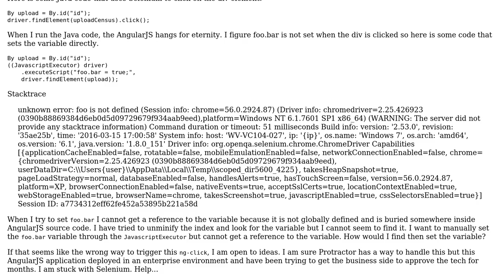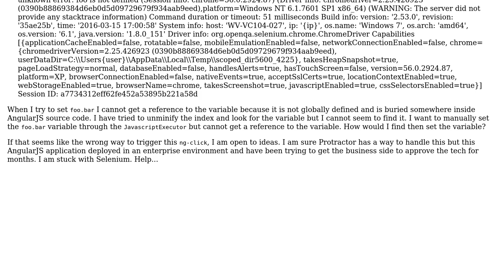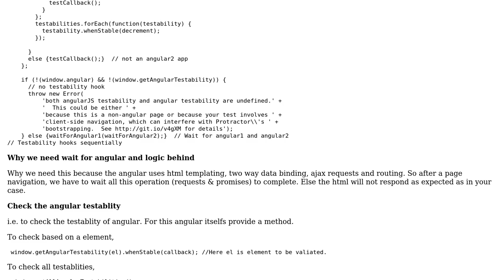Access AngularJS variable with Java Selenium JavascriptExecutor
With thanks & praise to God, and with thanks to the many people who have made this project possible! You are responsible for your own actions.